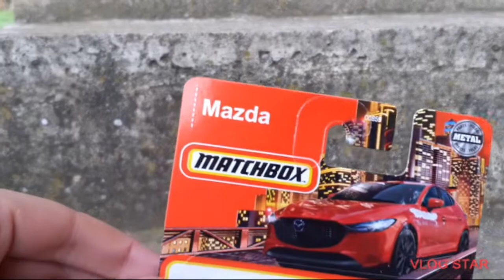Matchbox Mazda 3 (2022 model)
Made By Vlog Star